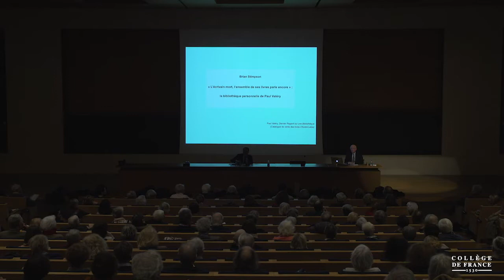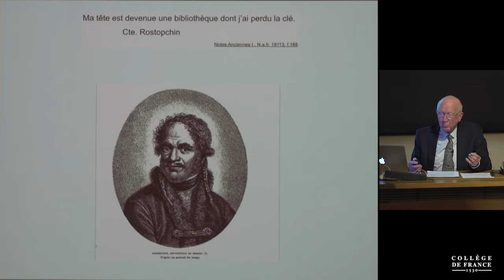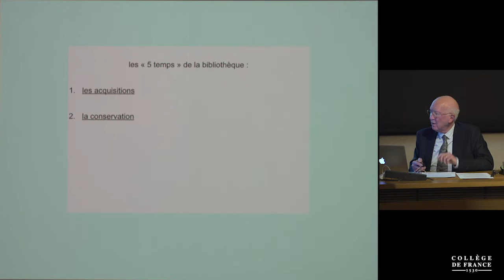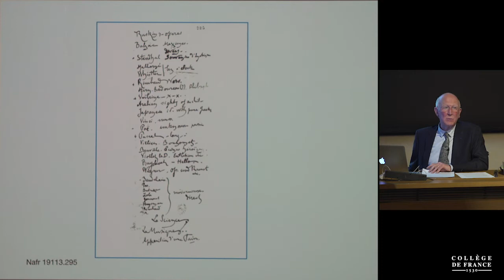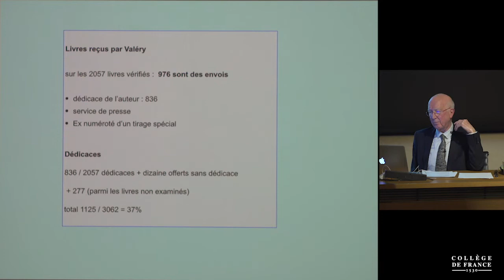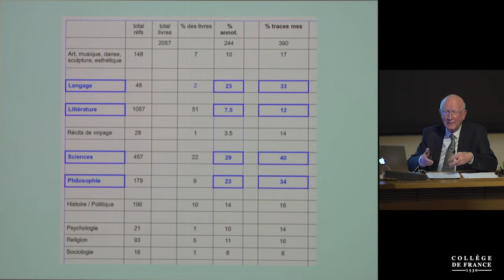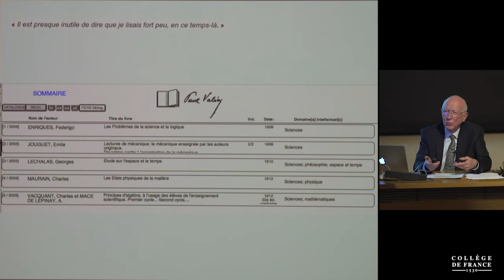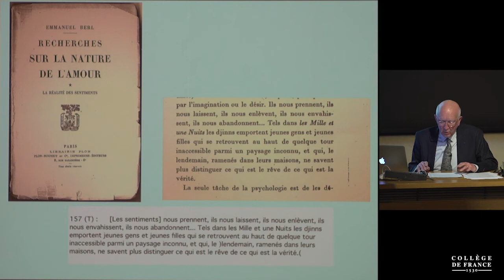Construire, déconstruire la bibliothèque (3) - William Marx (2019-2020)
Enseignement 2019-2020 : Construire, déconstruire la bibliothèque
Séminaire du mercredi 19 février 2020 : « L'Écrivain mort, l'ensemble de ses livres parle encore » : la bibliothèque personnelle de Paul Valéry

Intervenant(s) : Brian Stimpson, Newcastle University